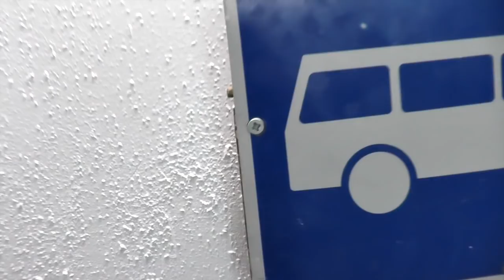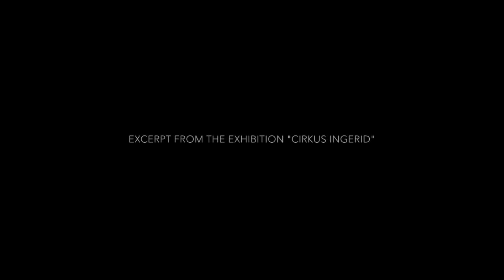CIRKUS INGERID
Excerpt from the exhibition "CIRKUS INGERID" by Ingerid Kuiters at Galleri Galleberg, Tønsberg Norway. Exhibition lasts until 28th of november 2015.